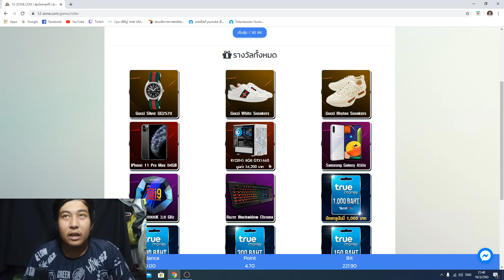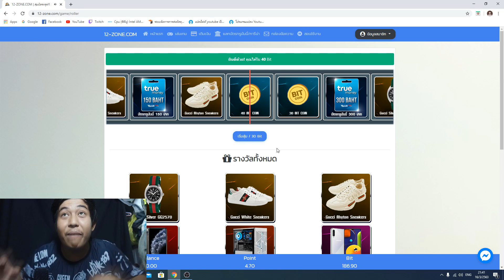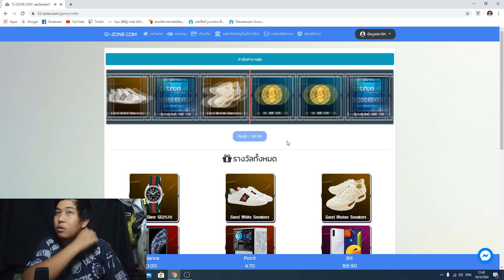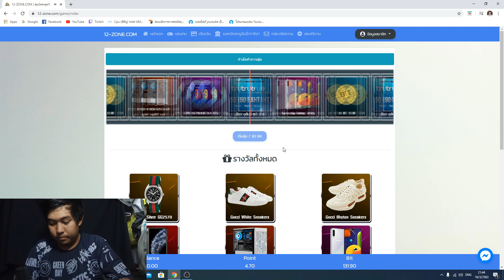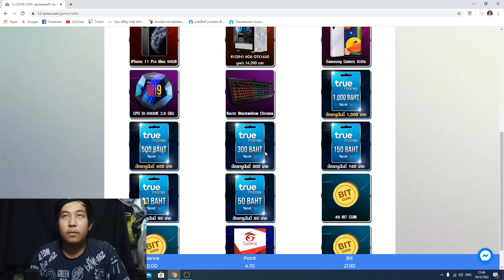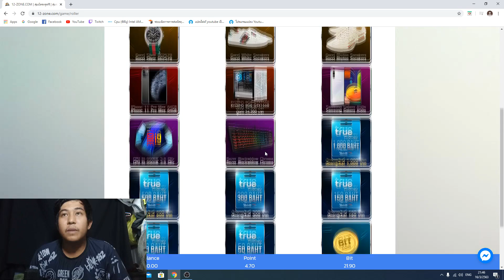💥ลงทุน 200 สุ่ม คอมพิวเตอร์ เว็ป 12-ZONE.COM จะได้ไหม? EP.2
ลงทุน 200 สุ่ม คอมพิวเตอร์   เว็ป 12-ZONE.COM  จะได้ไหม?